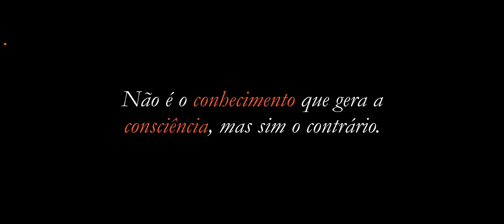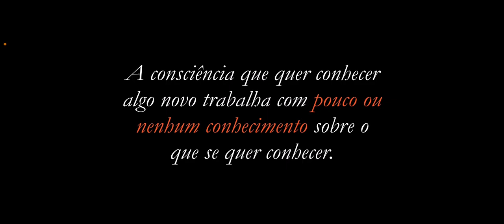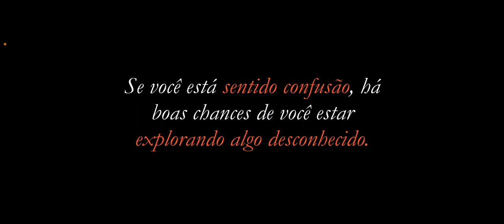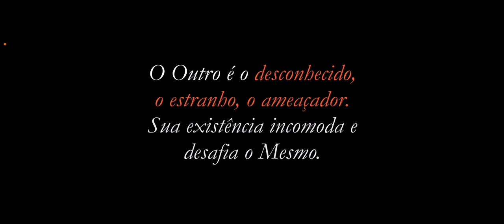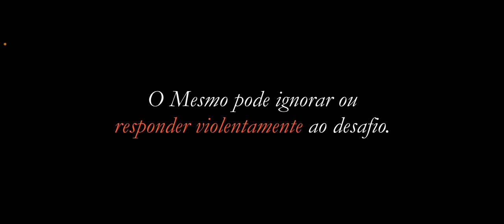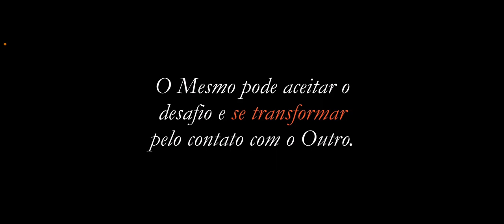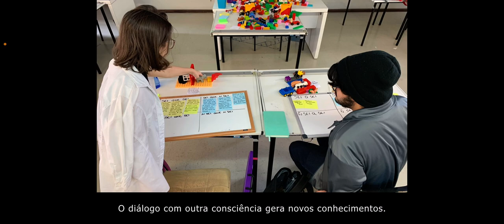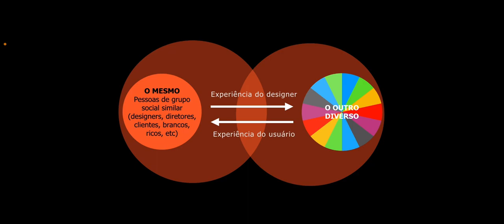Gestão do conhecimento na pesquisa de experiências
A gestão do conhecimento na pesquisa de experiências promove encontros entre as consciências de designers e de usuários de modo a diversificar o conhecimento de ambos. Através de tais encontros, designers se conscientizam daquilo que eles não sabiam que sabiam sobre usuários e também daquilo que não sabiam que não sabiam. Trata-se de um processo expansivo que gera premissas, lacunas, perguntas de pesquisa e hipóteses que justificam e guiam o processo de pesquisa.

Essa abordagem expansiva se trata de explorar territórios desconhecidos, onde muitas coisas não são evidentes de início, e isso pode causar confusão. No entanto, essa confusão é benéfica, pois indica que estamos no caminho certo. A premissa central da pesquisa de experiências é que ela amplia nossa consciência, nos levando a entender perspectivas mais amplas além do design em si. Isso nos permite abranger questões econômicas, políticas, culturais e sociais em nossa busca pelo conhecimento.

Consciência e conhecimento são distintos; a consciência é o primeiro passo em direção ao desconhecido, enquanto o conhecimento é o que adquirimos nesse processo. Muitas vezes, caímos na falácia de acreditar que acumular mais conhecimento nos tornará conscientes, mas, na realidade, é a consciência que nos guia. Esse processo desafia nossa zona de conforto, levando-nos a abraçar o desconforto como um sinal de progresso e crescimento. A pesquisa de experiências requer, portanto, uma mentalidade aberta para lidar com o desconhecido.

Ao realizar pesquisas de experiências, encontramos uma contradição interessante entre a experiência do designer e a experiência do usuário. O designer conhece os objetos, sua fabricação e funcionalidades, enquanto o usuário compreende como esses objetos são usados e para que servem. O objetivo é criar uma ponte entre essas duas perspectivas distintas, promovendo um encontro de consciência. Ao fazer isso, abraçamos o desconhecido, buscando entender a experiência do Outro e reconhecendo que esse Outro muitas vezes pertence a grupos historicamente excluídos da profissão de design.

Embora a inteligência artificial, como o ChatGPT, possa auxiliar na pesquisa, ela não substitui o papel humano na geração de conhecimento inovador. A consciência expandida nos leva a explorar territórios pouco explorados, desafiando-nos a encontrar conhecimento onde antes não havia. O processo de expressar esse conhecimento, mesmo que de maneira imperfeita, é essencial para nosso crescimento contínuo. Aceitar a incompletude do conhecimento é fundamental, pois nos impulsiona a buscar o novo e a explorar o desconhecido, contribuindo assim para a evolução do projeto onde é realizada a pesquisa e também do campo de pesquisa de experiências como um todo.